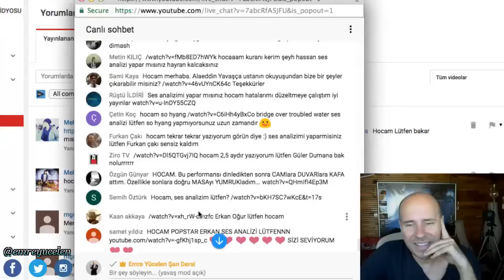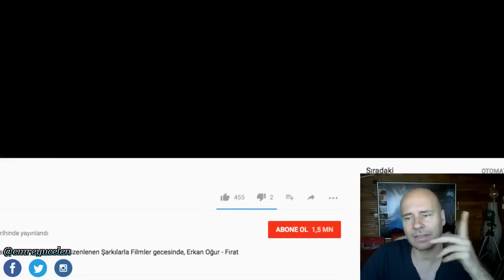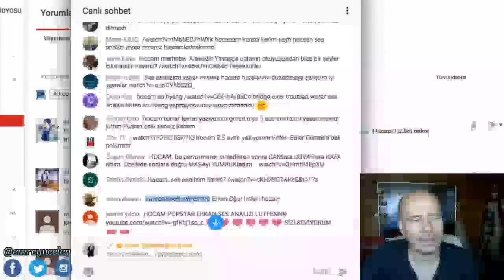Erkan Oğur Ses Analizi - Sazının Sesi Olmak !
Analiz İsteği (Bağış) :
- Yayınımıza Oyunfor üzerinden bağış yaparak şahıs analizi isteğinde bulunabilirsiniz. (İstekleriniz Sonraki Hafta Yapılacak Ses Analizi Canlı Yayınlarının Girişinde Yapılacaktır)

Bu videoya altyazı yazmak için :
If you want to write subtitles on this video :